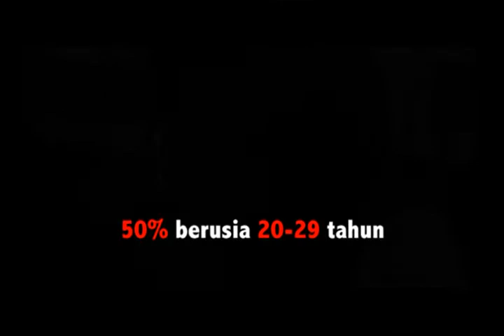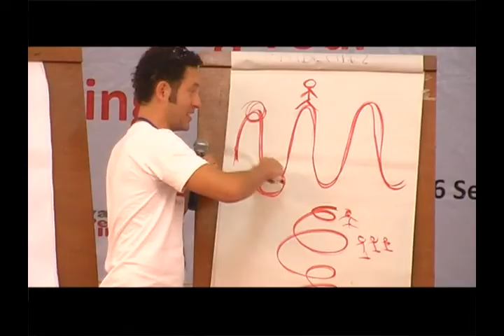dance4life Indonesia mood clip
dance4life Indonesia celebration 29 November 2010. Tennis Indoor-Kemayoran, Jakarta. Around 2.500 students from 25 schools in Jakarta.

Semangat Indonesia!!!